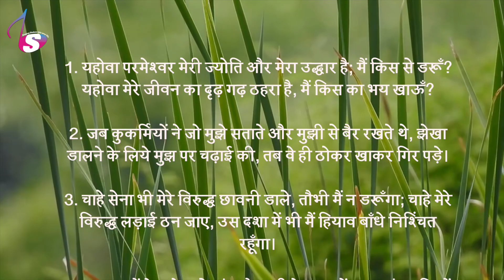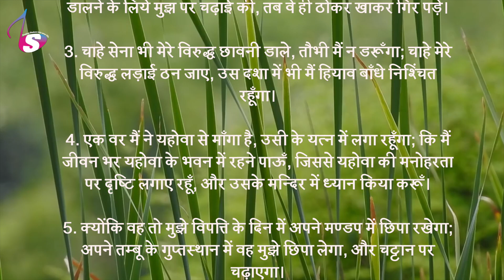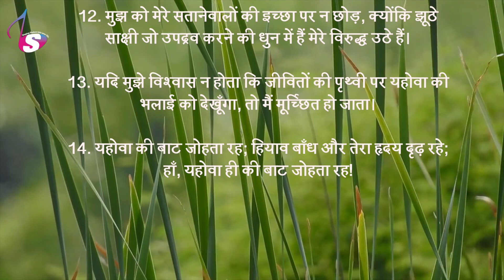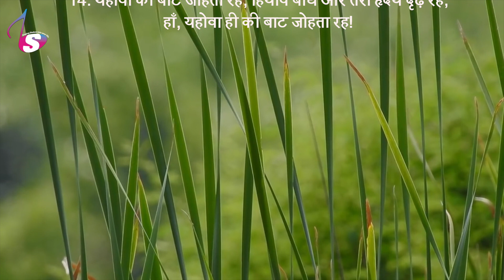भजन संहिता - 27 | Hindi Bible | Psalm - 27 | Audio | Sam Thomas | Sunil Solomon